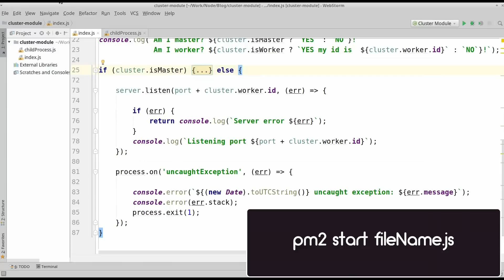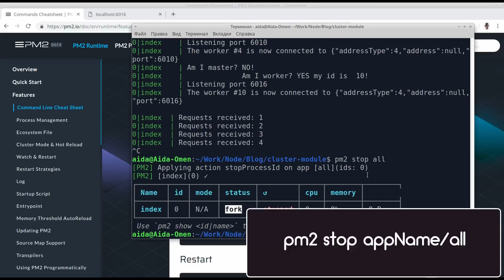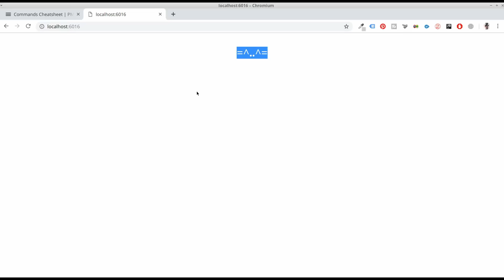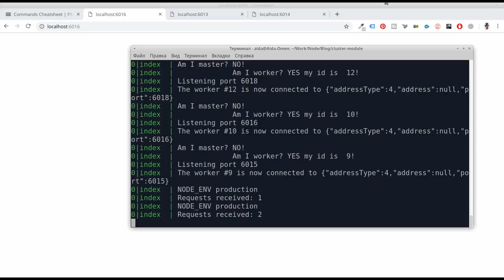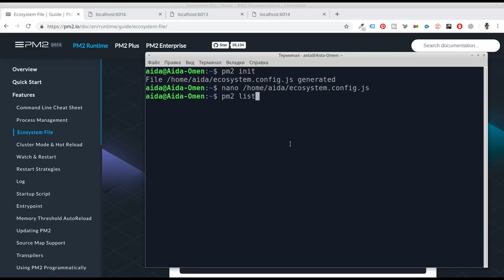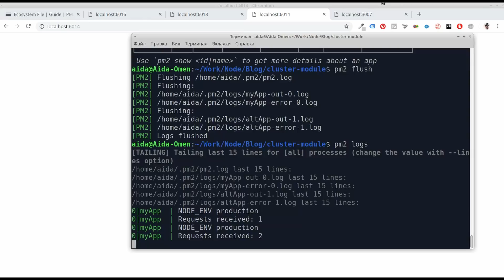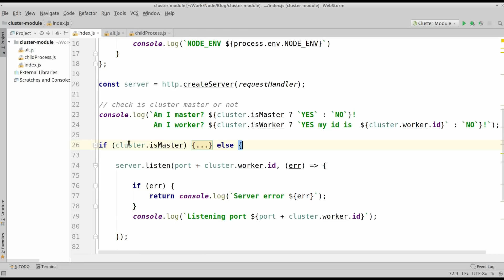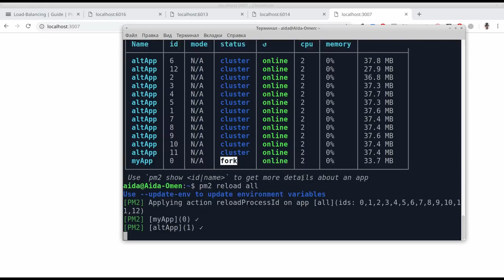Диспетчер процессов pm2. Выход node.js-сервера в свет.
Что такое менеджер процессов, как поднять сервер node.js после рестарта или ошибки, настройка node.js production. Что такое pm2, кластерный режим, какая разница между restart и reload, автозагрузка node.js, конфигурация pm2 (ecosystem), базовые команды, логи, управление несколькими приложениями.